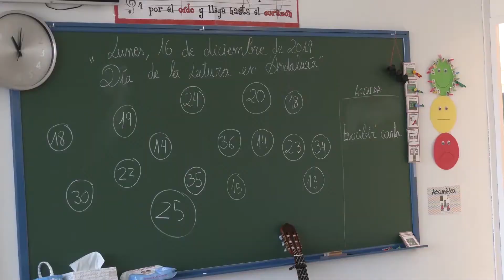Juanma Moreno inaugura el CEIP Manuel Siurot en Huelva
El presidente del gobierno de Adalucía, Juanma Moreno, ha inaugurado este lunes el CEIP Manuel Siurot en La Palma del Condado (Huelva), un centro inclusivo y a la vanguardia, donde ha asegurado que el Gobierno andaluz está firmemente comprometido con la educación pública de calidad.